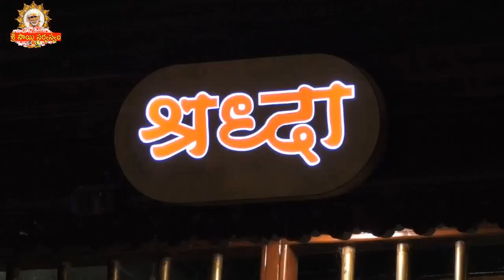SaiSandesh - 2190 Saibaba Message srisaisandesh I Saisandesh, Saisandesham, Saibaba message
SaiSandesh - 2190 Saibaba Message srisaisandesh I Saisandesh, Saisandesham, Saibaba message Official Youtube Channel of Grand Master Sri Sai Viswachaitanya.

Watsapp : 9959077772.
Fb: sai viswachaitanya swamiji.
goldenlotus444.